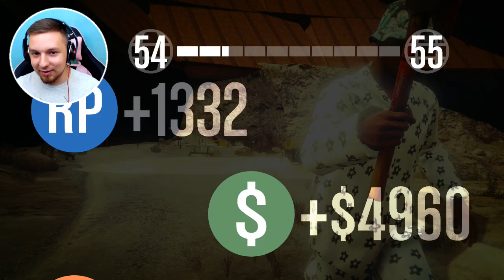WORLD OF TANKS W GTA! | GTA 5 (Best Moments)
►Śledź mnie!

Siemanemaneczko! Kolejny zestaw zabaw w GTA 5. Serdecznie zapraszam do oglądania, oceniania jak i komentowania!